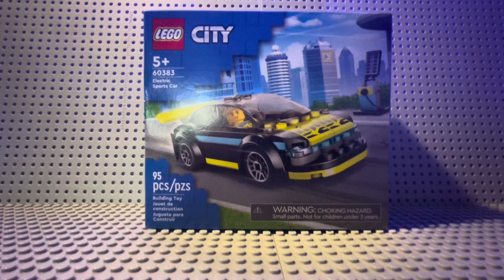LEGO Electric Sports Car - Stop Motion Speedbuild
Bought this little LEGO set and thought it’d be cool to show its construction in stop motion form.

Song - RockBandHyena - Infinite Energy